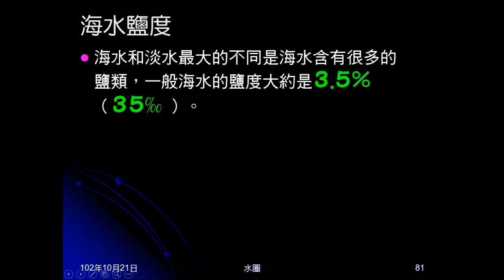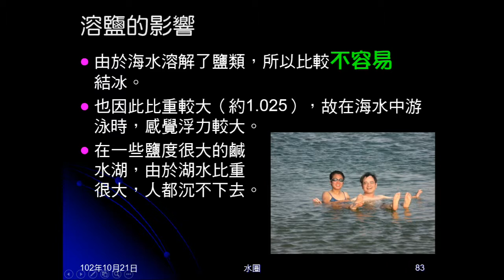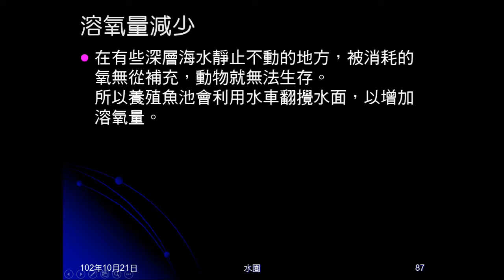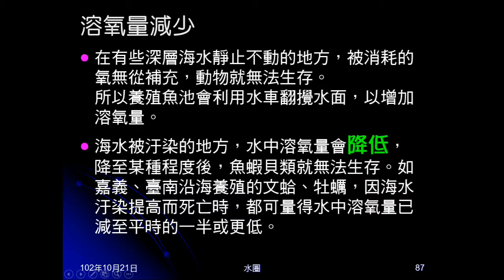102學年地科_水圈08：海洋（海水溶解的物質）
說明海水溶解的鹽類、溶鹽的影響，及影響溶鹽的因素。說明臺灣產鹽的季節。簡介海水溶解的氣體，及汙染會降低溶氧量。